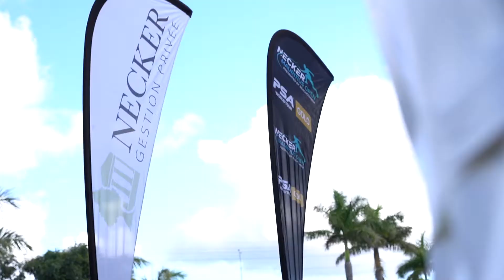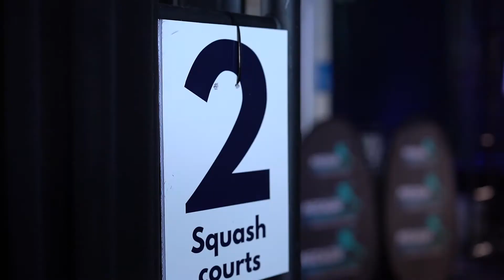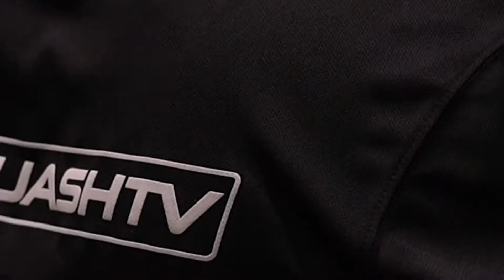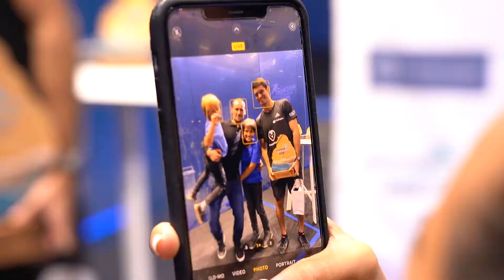Necker Mauritius Open 2022 V4